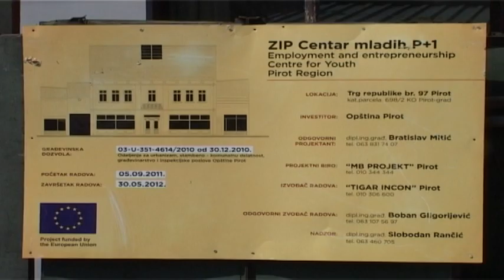OBUKE ZA CNC OPERATERE I ZAVARIVAČE